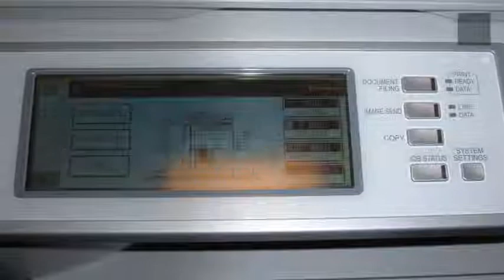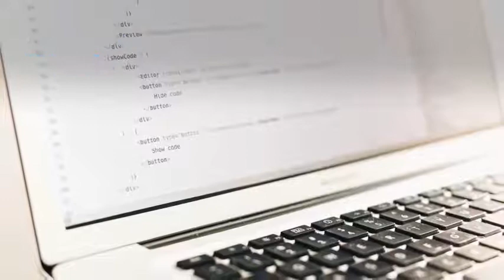Guide to Choose an Ideal Photocopier for Your Business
We are one of the leading companies in providing laser photocopier rental in Dubai, UAE and we are proud of the fact that we offer them at a very low cost.For more Details